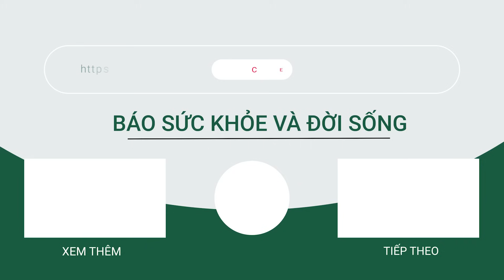Việt Hương Lần Đầu Kể Hành Trình Đưa Tro Cốt Phi Nhung Về Mỹ: Đầy Khó Khăn, Trắc Trở | SKĐS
SKĐS | Đến nay đã gần tròn 2 năm nghệ sĩ Phi Nhung qua đời nhưng trong lòng người thân và khán giả vẫn chưa nguôi ngoai được nỗi đau này mỗi lần nhắc đến giọng ca Bông Điên Điển. Dù đã ra đi nhưng hình ảnh của nghệ sĩ Phi Nhung luôn ở trong tim mọi người. Mới đây, trong lễ đại tường của cố nghệ sĩ Phi Nhung được tổ chức tại chùa Pháp Lạc (Bình Phước), Việt Hương không khỏi rưng rưng nước mắt khi nhắc đến người bạn thân. Sao nữ cũng lần đầu chia sẻ về hành trình khó khăn đưa tro cốt của Phi Nhung về Mỹ khiến nhiều người không khỏi xúc động.

Mời quý vị và các bạn xem thêm: Chân Dung 2 ‘Cẩu Tặc’ Rải Đinh, Xịt Hơi Cay, Bắn Thương Lực Lượng Truy Đuổi